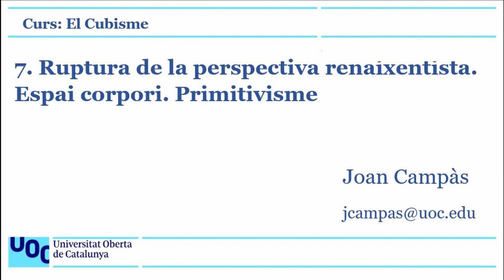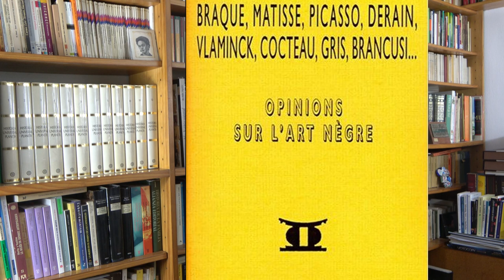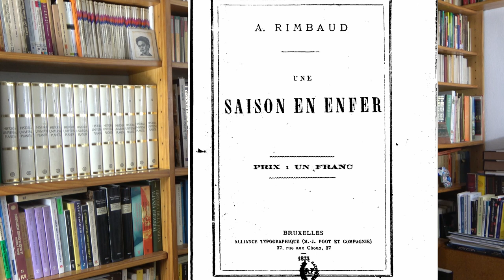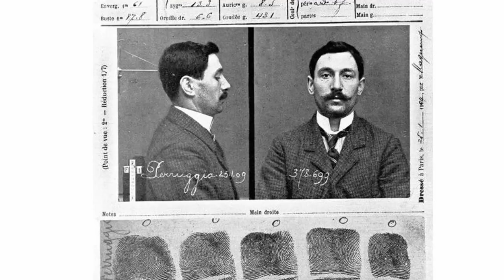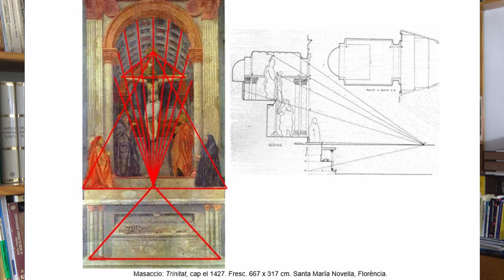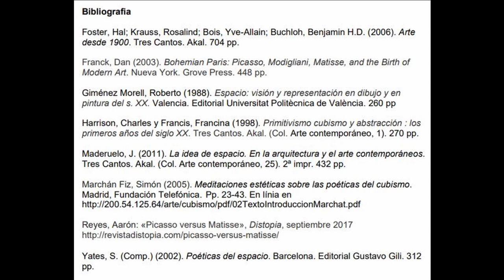Curs: El cubisme. 7. El primitivisme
S’hi expliquen dues històries relacionades amb la possible influència de l’art negre i de l’art ibèric en la producció pictòrica de Picasso, per tal de contextualitzar les font del primitivisme així com la idea que allò que es pensa és més important que allò que es veu.